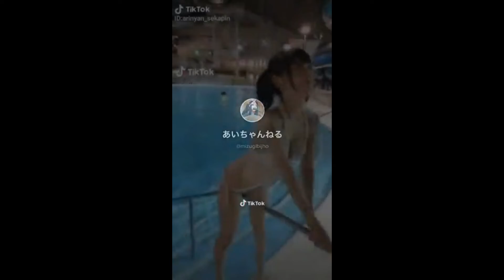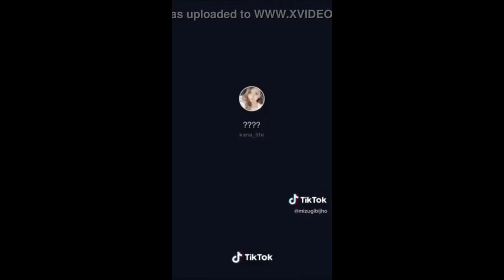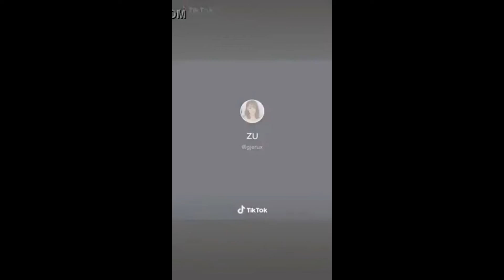水着の美女たちのダンスは一生見てられる